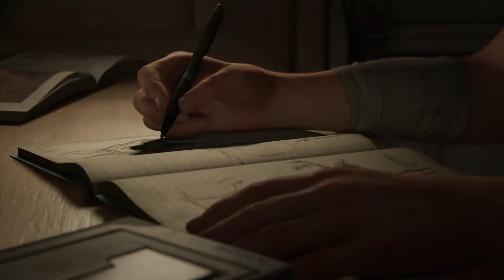THE LAST OF US 2 Gameplay Part 1 | No Commentary (Spanish Subtitles)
The Last of Us Part II takes place five years after the events of the first game and about 25 years after the outbreak of the Cordyceps Brain Infection began. Ellie, who is now 19 years old, returns as the main protagonist whom players assume control of, as well as Joel in his mid-fifties.

The Last of Us Part II ocurre cinco años después de los eventos del primer juego y unos 25 años después de que comenzara el brote de Cordyceps Brain Infection. Ellie, que ahora tiene 19 años, regresa como la protagonista principal sobre la que los jugadores asumen el control, así como Joel en sus cincuenta y tantos.